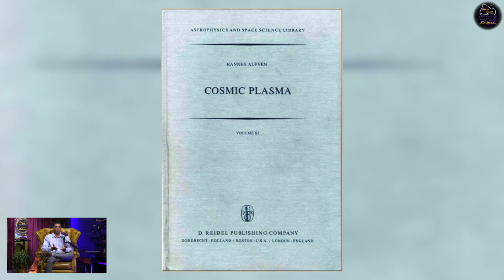Stefan Burns | The Plasma Universe: Rethinking the Structure of Reality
In this clip, Stefan (@StefanBurns ) explains the work of Nobel Prize–winning physicist Hannes Alfvén, and why his views on plasma may reshape how we understand the universe. We discuss how plasma makes up 99.9% of observable matter, why electromagnetic forces can dominate gravity at cosmic scales, and how Alfvén’s approach emphasized laboratory evidence and direct observation over ungrounded theoretical speculation.

Stefan also shares how Alfvén’s model blends in-situ measurement, space probe data, and scaled analogy to help us create more realistic cosmic models — and why this perspective may be key to understanding the structure and behavior of galaxies, auroras, interstellar space, and even our own biofield.

This is a conversation about plasma, electromagnetism, coherence, and the hidden architecture of the cosmos.

The views and opinions expressed on this podcast are not necessarily the views of the host or of any business related to the host.